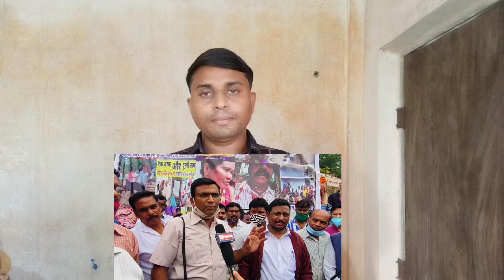बजरंग दल के खिलाफ मसीह लोगों की रैली।सबसे बड़ी रैली।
well come to the jesus voice YouTube channel